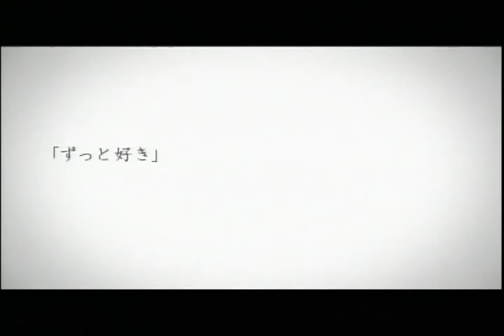JAPONIA DREAM PRESENTS: First teaser for Daihachi Yoshida's -Permanent Nobara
Based on a manga series by Rieko Saibara, Permanent Nobara stars Miho Kanno as a woman named Naoko who returns to her village home with her daughter after getting divorced. Her mother runs the only hair salon in the area for women to get perms, but the main reason they show up day after day is to discuss their most personal love woes in a quasi group confessional. With the support of the other women, theyre able to both laugh and cry about their situations while managing to look ahead even after theyve been betrayed by the men in their lives.